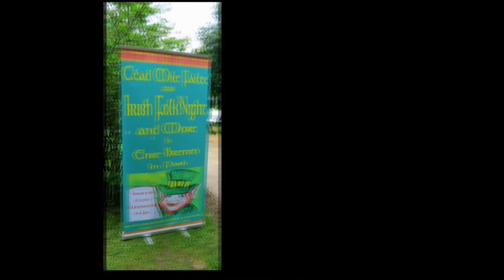Irish Folk Night - Ense-Bremen 2013 - The O´Reillys and the Paddyhats